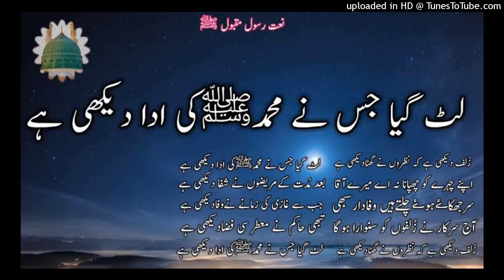Zulf Dekhi Hai Ke Nazron Ne Ghata Dekhi Hai | Vol 18 | Saifullah Saifi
Volume 18

Voice : Sufi Saifullah Saifi

Zulf dekhi hai nazron ne ya ghattaaa dekhi hai
Arey lutt geya jis ne bhi Mohammad ki adaa dekhi hai